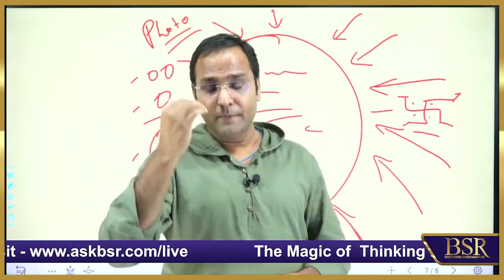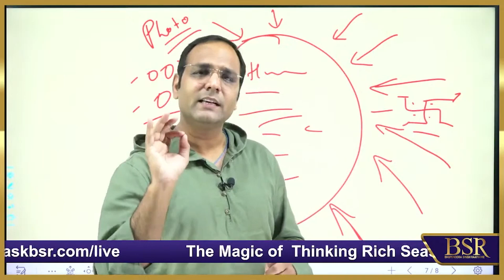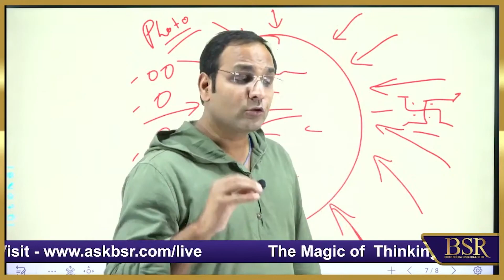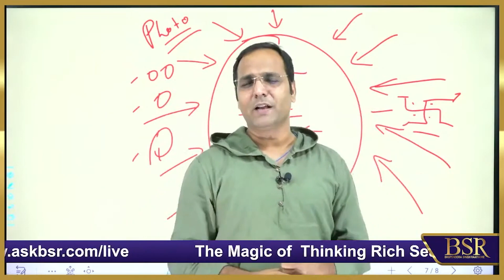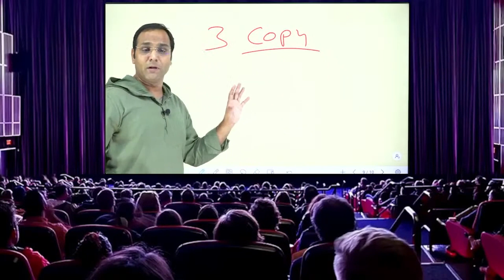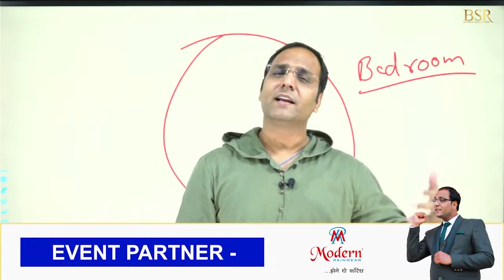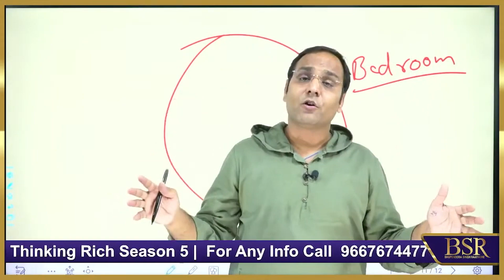अमीर बनना है तो ऐसे करें Goal Set | Book Writing